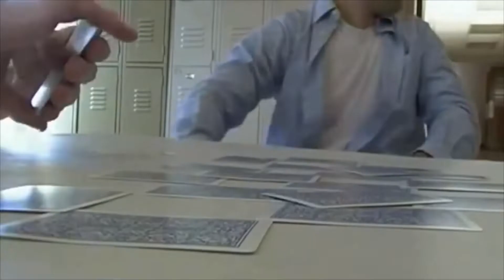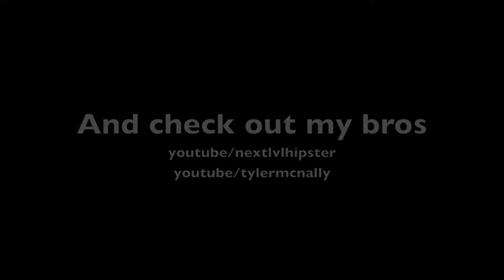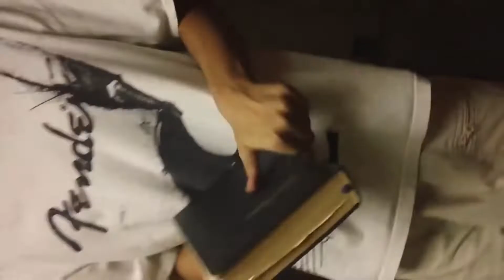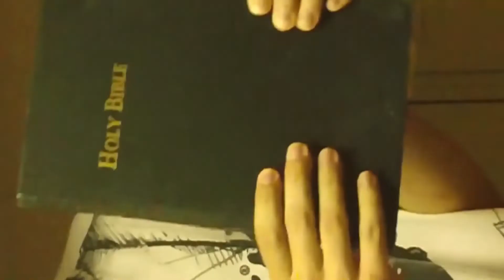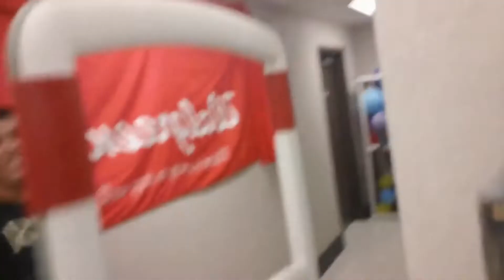Funniest Forever I Fall Moments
Funniest Forever I Fall Moments from various videos taken during the boi's teenage years. We've changed a lot and also haven't changed at all! Enjoy!